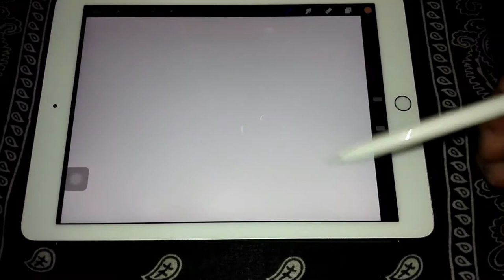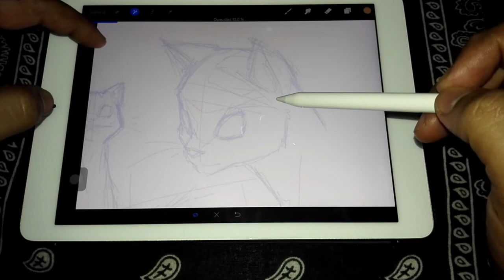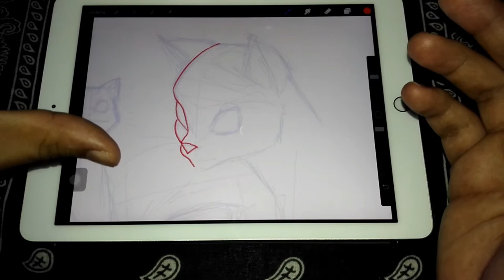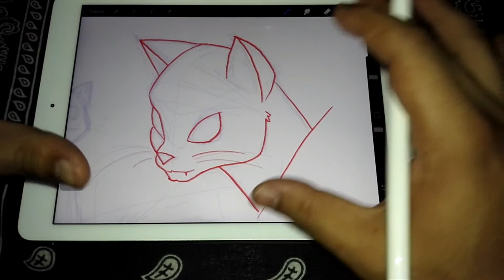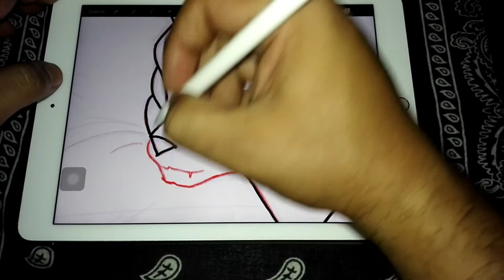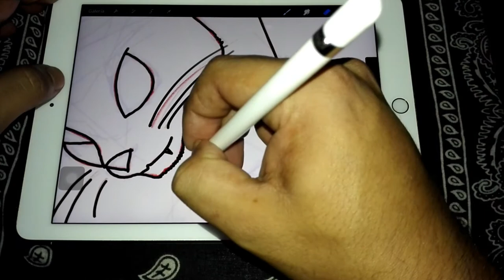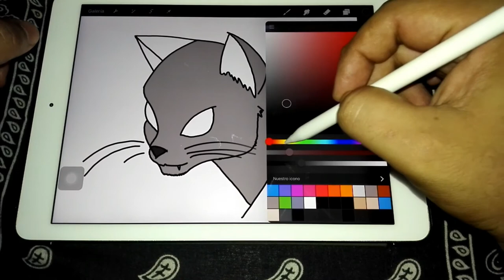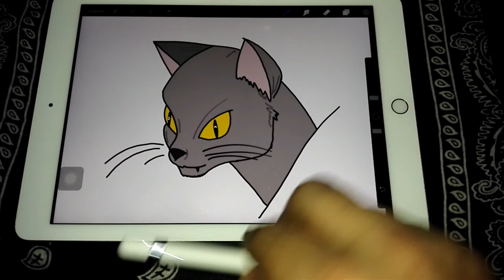Como calcar un dibujo en procreate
Me gusta explorar cosas, descubrir, observar y luego transmitir lo aprendido a todos... hoy les traigo como calcar bocetos o fotos